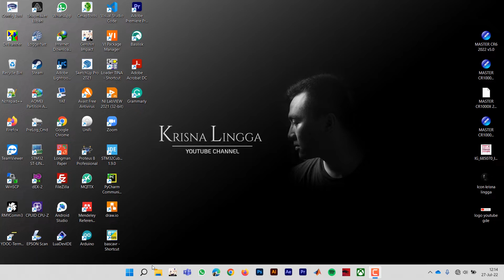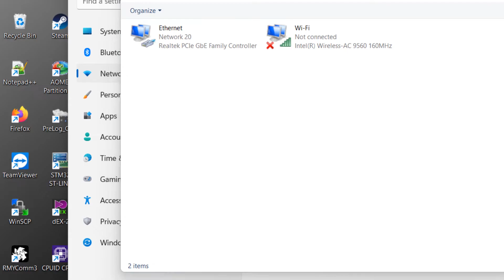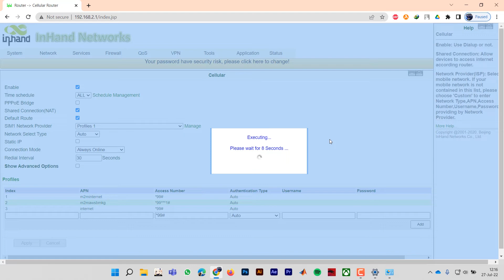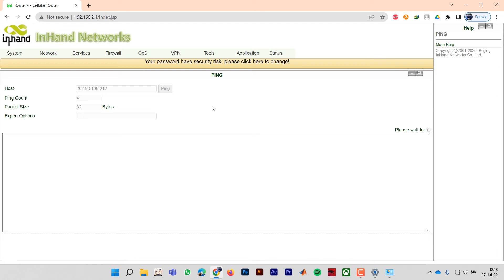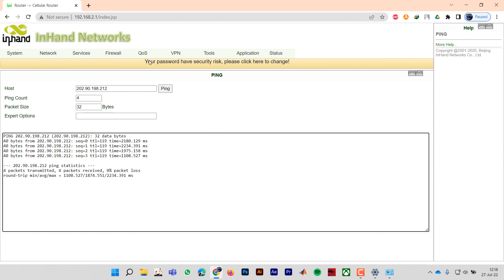How To Configure Modem Inhand IR302